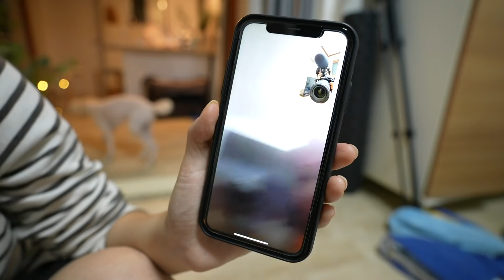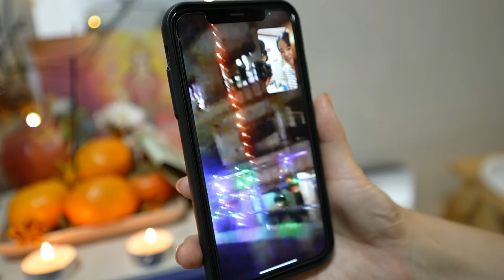तिहारको दिन आँखामा आंशु // Bhai Tika in Korea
For movie lovers, this channel is recommended